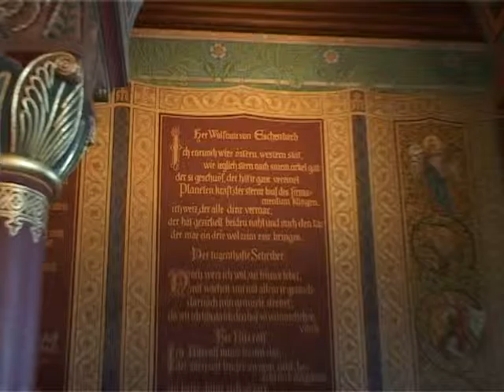Замок Вартбург. Экскурсия по замку - 4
Замок Вартбург. Экскурсия по замку. Зал миннезингеров, т.к. в этом зале согласно легенде происходил турнир певцов. От большого зала колоннадой отделена небольшая комната, где во время пиров располагались певцы и музыканты.